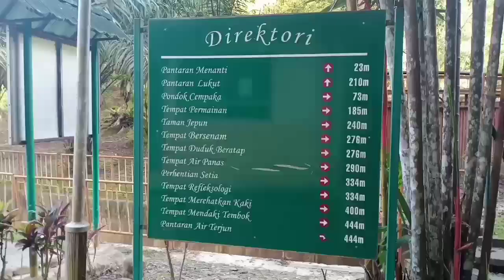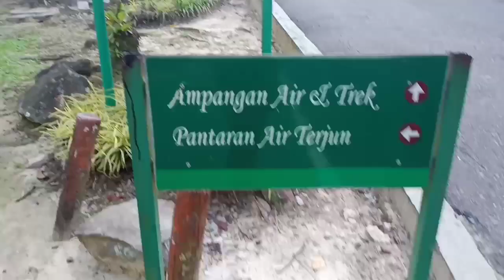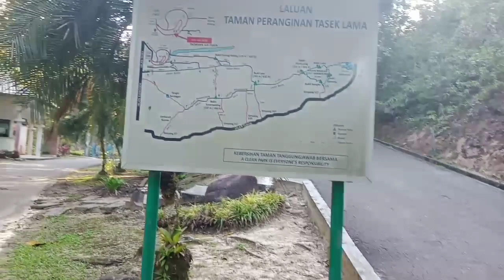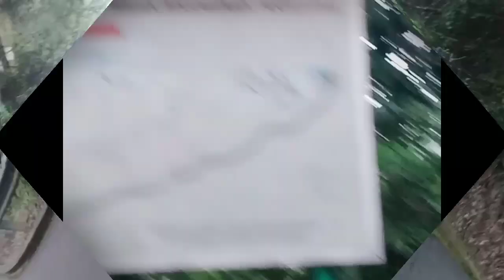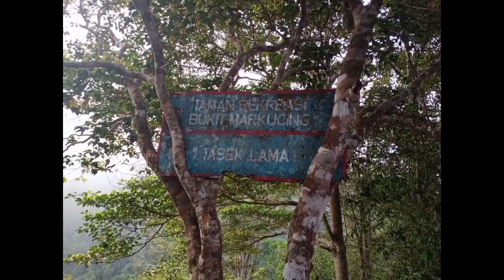MOUNTAIN HIKING DI TASEK LAMA BANDAR BRUNEI 3/7/21